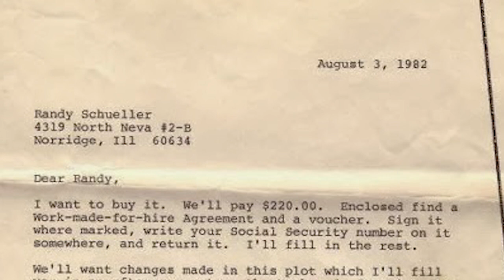EL VERDADERO ORIGEN DE VENOM Y NUEVAS IMAGENES DE SU PELICULA